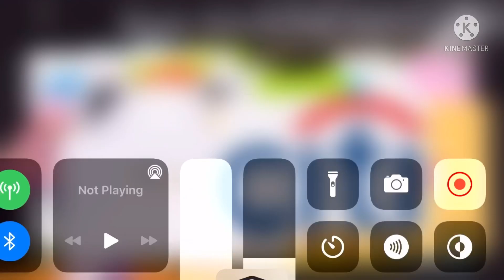Tom black hole add round 1888